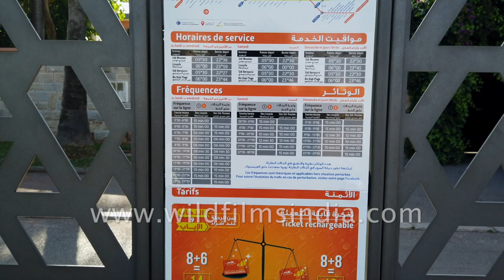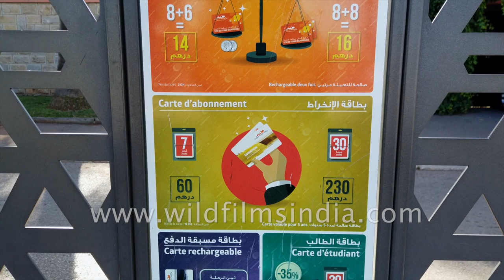Casablanca tram ticket vending machine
A passenger purchases a ticket for the Casablanca tram from the ticket vending machine. The tram stand has an electronic ticket scan machine to enter the stand where a detailed map of the tram route is on display for better understanding of the route.